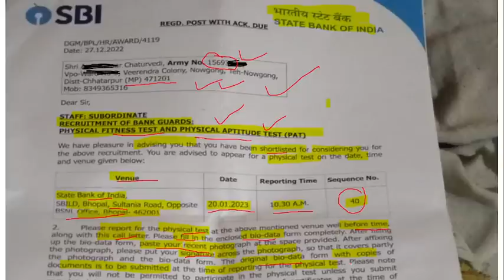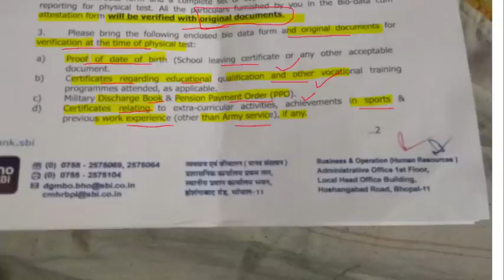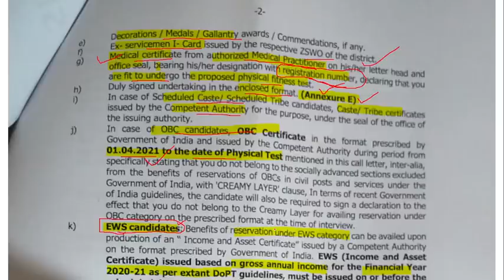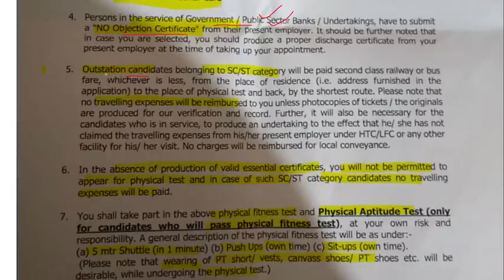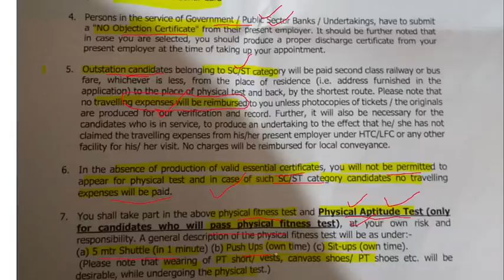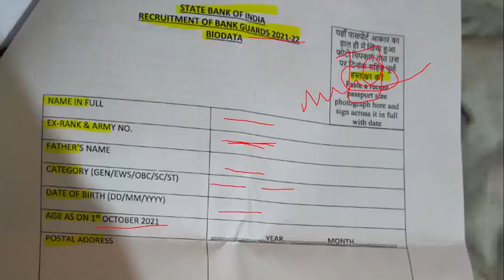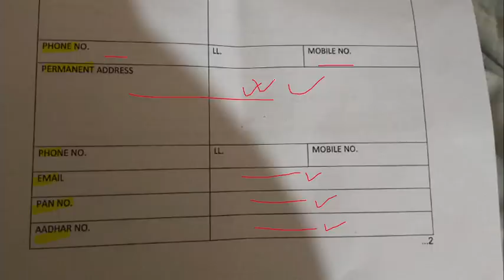SBI ARMED GUARD 2023 | केवल पूर्व सैनिक ORs की भर्ती | ex servicemen job | new job vacancies 2022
SBI ARMED GUARD 2023 | केवल पूर्व सैनिक ORs की भर्ती

IMPORTANT LINKS
NOTIFICATION-

100% EX- SERVICEMEN JOB/ ONLY FOR EX-SERVICEMEN JOB